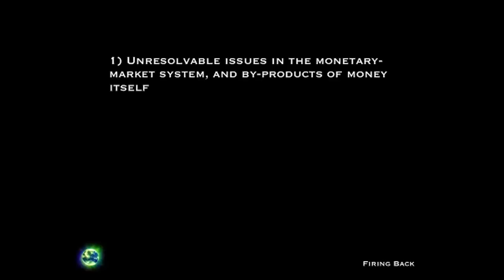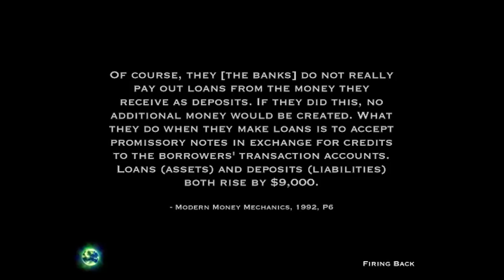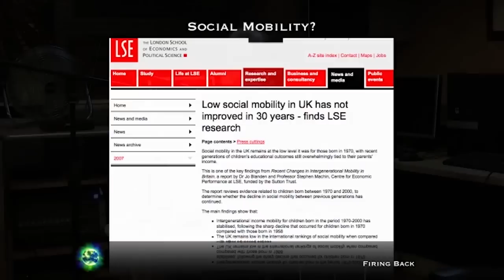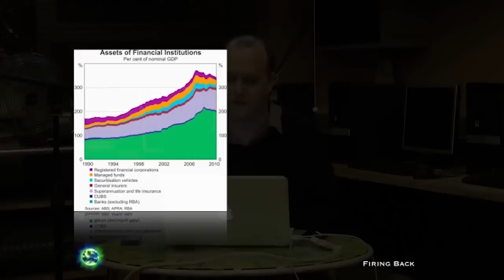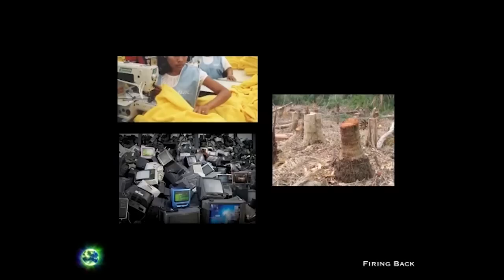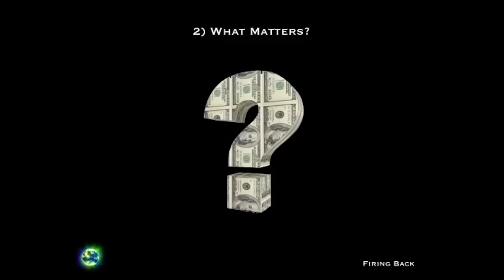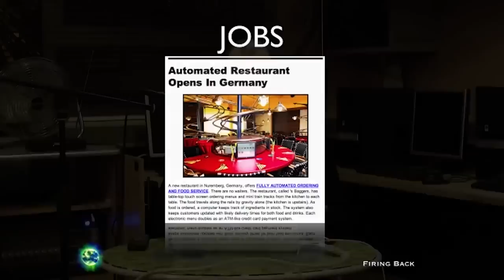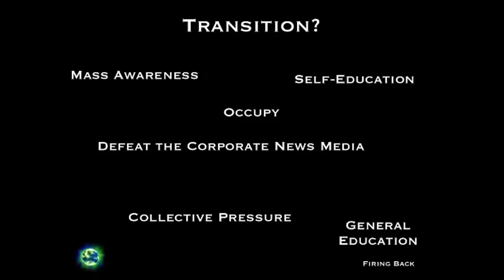Ben McLeish | Firing Back | The Zeitgeist Movement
"Firing Back"

The case against money, and the case for a resource-based economic system.